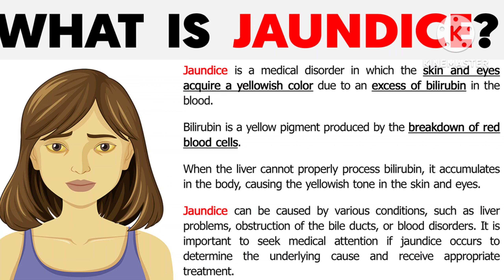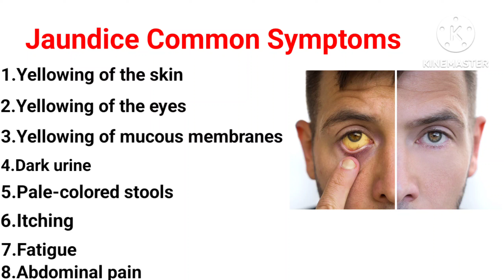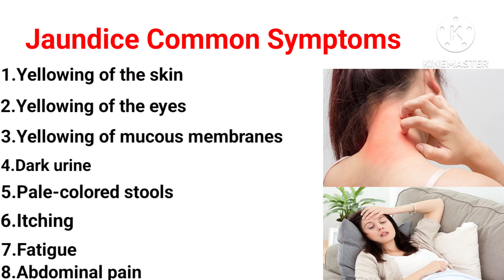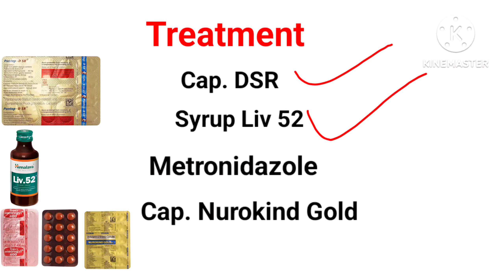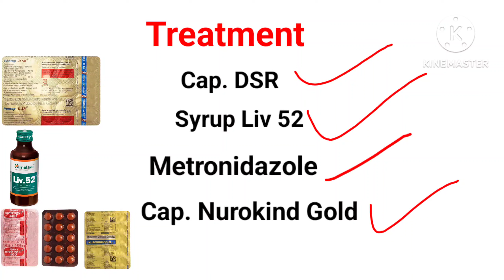Jaundice/पीलिया की दवा l jaundice treatment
Video Topic
Jaundice पीलिया की दवा
Jaundice treatment
 Is video mein Humne bataya hai piliya ki dawai ke bare mein
 Aur Peele ke treatment ke bare mein bhi Humne is video mein information Di Hai
 To aapane Bina skip kiye is video ko and Tak dekhna hai

TRUE MEDICAL

         WARNING
No copy my video and Audio